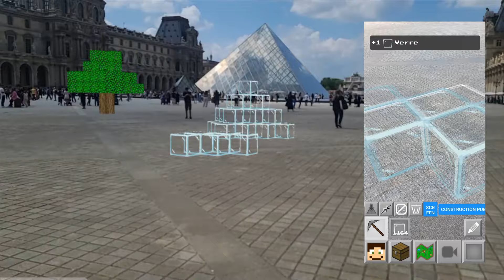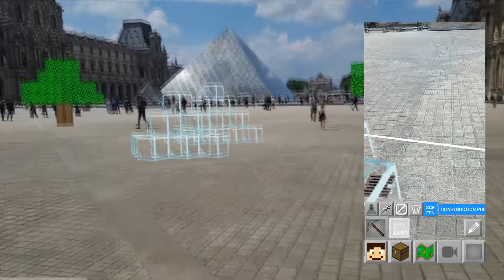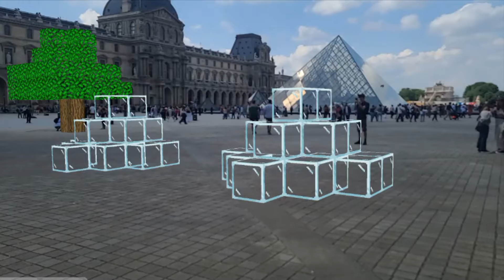Construction au Louvre et nouveau site ! Minecraft IRL - Townbuilders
Nouveau site et nouvelle mise à jour de Townbuilders !
Merci pour tous vos retours !